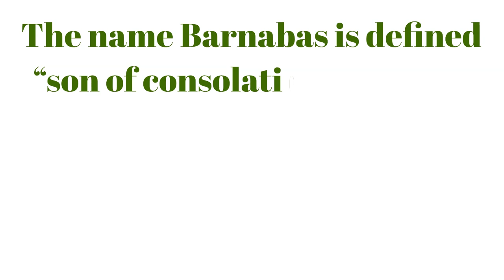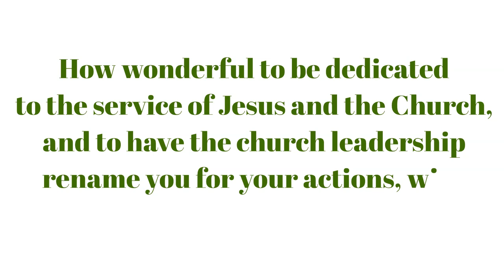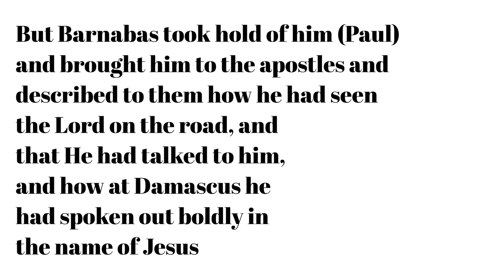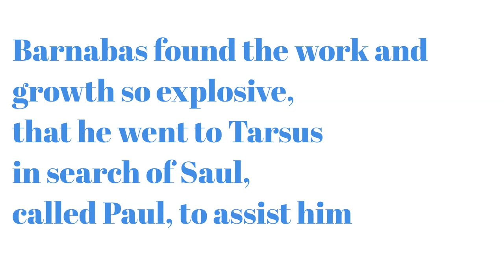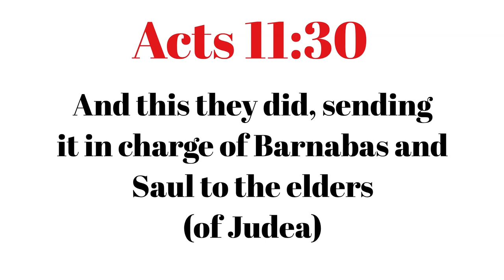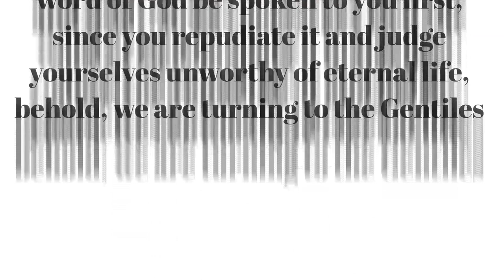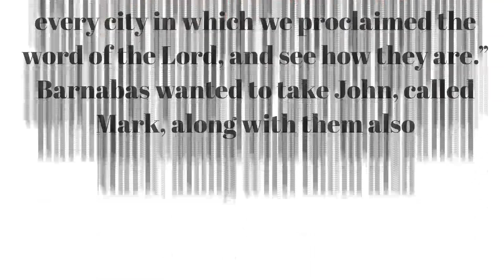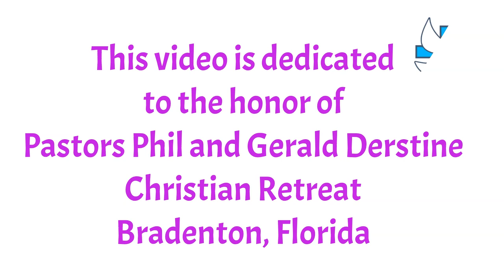Barnabas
Bible teaching on the life of a great man of God "Barnabas".

We acknowledge the outstanding assistance provided by the Smith’s Bible Dictionary, Easton’s Bible Dictionary and Thompson Chain-Reference Bible.

Questions:
When did Barnabas become a disciple?
Did Barnabas disciple Paul die?
Was Barnabas one of the 12 disciples?

Men's Discipleship
st barnabas church
gospel of barnabas
gospel of barnabas answering islam
st barnabas catholic church
barnabas hospital new york
superbook paul and barnabas
barnabas christian rock band
barnabas bible found in turkey
barnabas bible story hindi
barnabas health home care nj
st barnabas
barnabas ministries
barnabas bible story
barnabas bible
barnabas (religious leader)
barnabas and paul
gospel of barnabas exposed
gospel of barnabas islam
Sunday School Lesson Barnabas
Creative Bible Teaching for Men